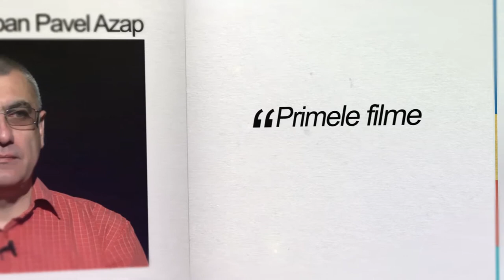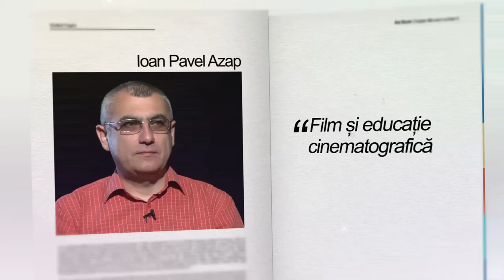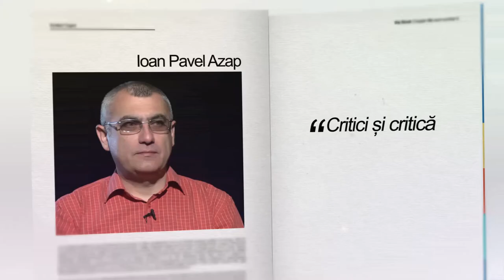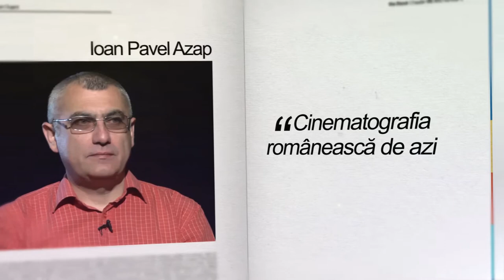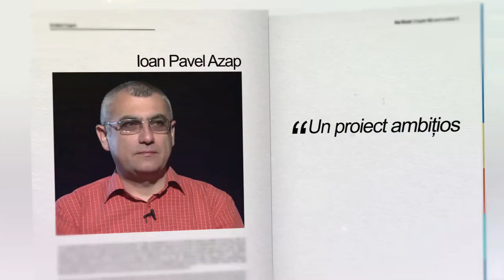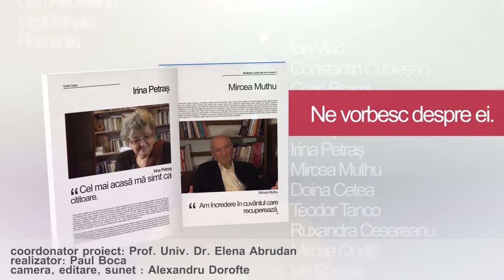Ioan Pavel Azap - Scriitori clujeni Ep. 11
Ioan Pavel Azap (n. 1967, Ticvaniul-Mic, Caraş-Severin). Critic de film, poet, redactor al revistei „Tribuna”. Premiul „Ion Cantacuzino” pentru critică cinematografică al UCIN pe 2010.

Proiectul Scriitori clujeni a fost demarat în ianuarie 2013, sub coordonarea Prof. univ. dr. Elena Abrudan din cadrul Departamentului de Jurnalism al FSPAC, Universitatea „Babeș-Bolyai” din Cluj. Principalii realizatori ai proiectului sunt Paul Boca și Alexandru Dorofte.